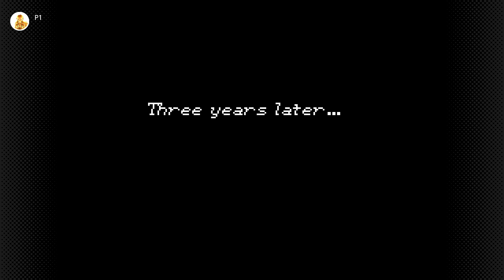Golden Sun - Prologue (Nintendo Switch)